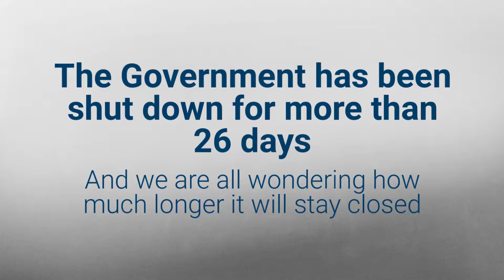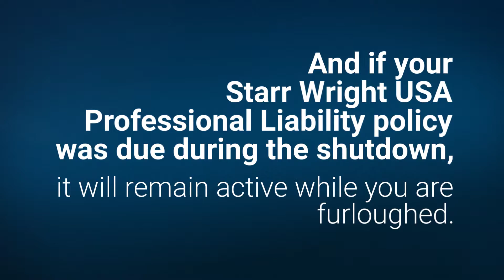Resources for Furloughed Feds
Get all the links mentioned in the video plus resources for federal employees affected by the government shutdown.

Notice to all Starr Wright USA customers affected by the Government Shutdown: We are here for you. Starr Wright has been protecting Federal Careers for over 50 years, and we will continue to protect you in these uncertain times. If your payment was due during the shutdown, there will be no interruption in your Professional Liability policy while the Government Shutdown is in effect.